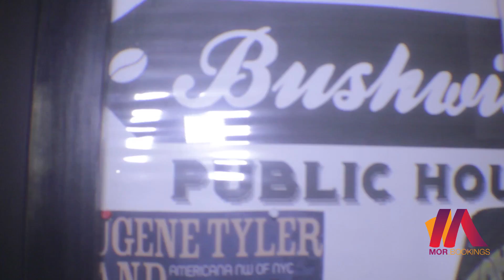Nothing But Love Concert Official bday celebration for HAZ powered by Mor.Bookings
Date: Sunday June 5th, 2016

Performances  by
Rahh Young, Meko Sky, Lusive, UknoJB, Haz, L Jay, Tyi Flows & V Major